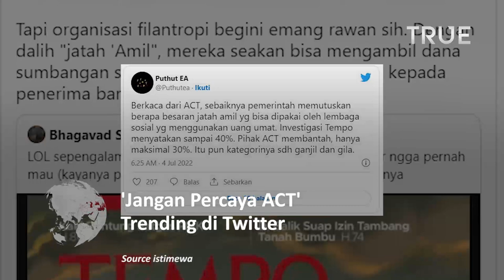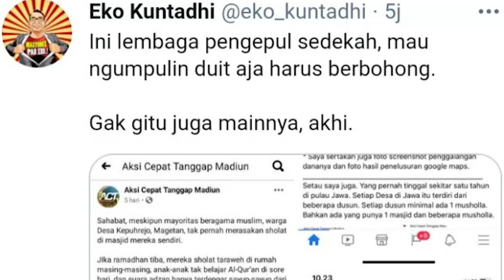Tagar Jangan Percaya ACT trending di Twitter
unggahan netizen mengenai pemberitaan majalah Tempo yang mengungkap dugaan penyelewengan di lembaga Aksi Cepat Tanggap yang mayoritas mengumpulkan dana umat.

Bahkan netizen juga mendesak Polri, Kemenkumham dan Kemendagri membongkar dugaan penyelewengan dana yang dilakukan ACT.

Warganet juga meminta Polri menyelidiki lembaga ACT (aksi cepat tanggap)
yang diduga selewengkan dana umat terlebih gaji CEO ACT sebesar Rp250 Juta Per Bulan dianggap tak masuk akal.

Adapula warganet yang kebingungan dengan data yang dipaparkan mengenai dugaan di ACT.